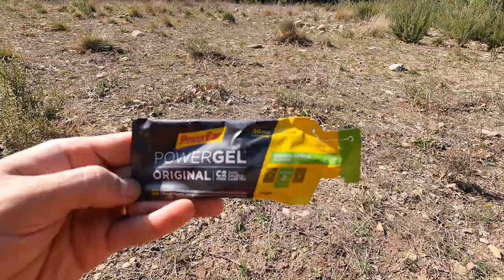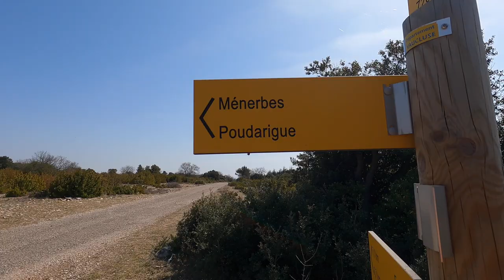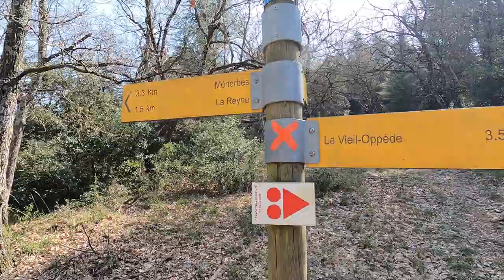Randonnée de Merindol jusqu'à Menerbes en Bivouac , dans le massif du Luberon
Très belle randonnée de 30 Km - 1550 D+

Une très belle randonnée dans le massif du Luberon.

Départ du Font de l'Orme en passant par la forêt des Cèdres.

Mérindol est située au cœur du Parc Naturel Régional du Luberon, une région montagneuse située dans le sud de la France.

Un Bivouac avec un petit feu très sympa.

Une belle préparation pour le GR20.

Venez nous suivre sur notre compte Instagram nous sommes actifs tous les jours. INSTAGRAM : Lespetitspromeneurs

Bon visionnage et n’hésitez pas à venir voir notre chaîne vous ne serez pas déçue.

À plus tard les amis 😉